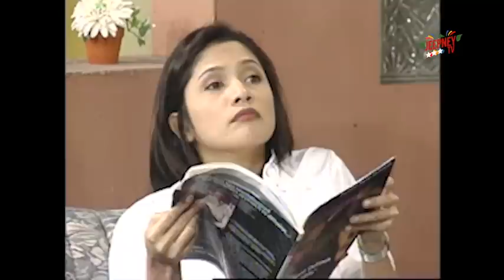Oki Doki Doc: Patricia Javier Full Episode | Jeepney TV